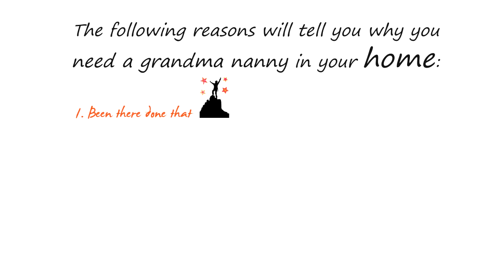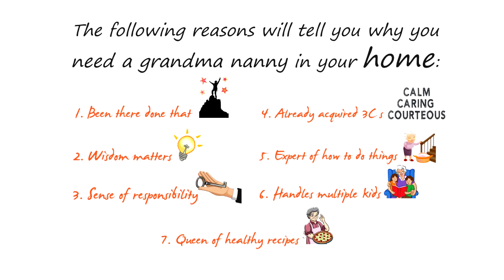Whiteboard Animation with colored graphics